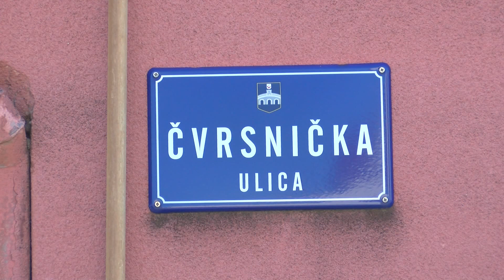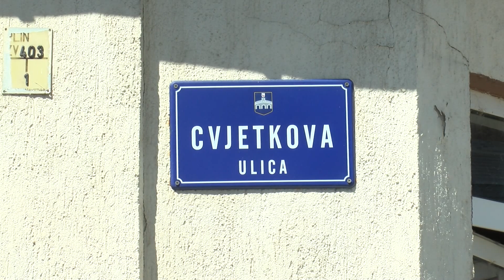Započeli radovi u Čvrsničkoj i Cvjetkovoj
Nakon radova u Cvjetnom, Josipovcu, Višnjevcu i na Jugu 2, na red su došle još dvije ulice u gradu Osijeku. Isti dan započinje renovacija Čvrsničke ulice u Retfali te Cvjetkove u Donjem gradu. Na obje lokacije radit će se kompletna rekonstrukcija kolnika, nogostupa, ali i vodoopskrbe i odvodnje, uključujući i nove priključke za 61 kućanstvo. Investitori su tvrtka Vodovod Osijek i Hrvatske vode, a ukupna vrijednost radova u ove dvije ulice iznosi 4,8 milijuna kuna. U Čvrsničkoj će se renovirati oko 300 metara na potezu od Kalničke do Sljemenske ulice, a u Cvjetkovoj oko 200, gdje će biti riješena i do sada problematična oborinska odvodnja. Radovi u obje ulice trebali bi biti dovršeni do kraja godine.